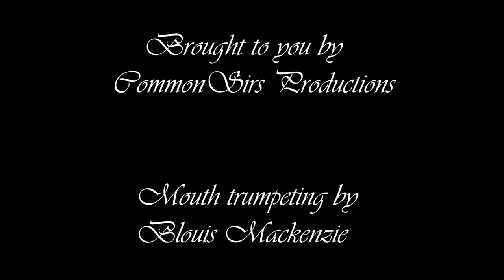Muggle Technology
A snobbish wizard conducts extracurricular study using a muggle book and device so he can demean muggle made contraptions for his own amusement

CommonSirs Productions Quick Skit